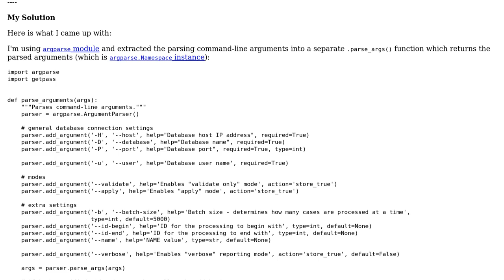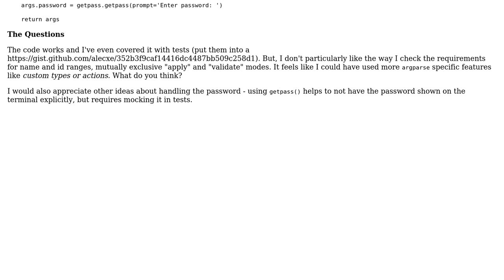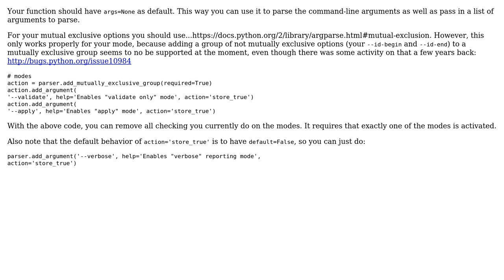Code Review: Simplifying parsing command-line arguments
With thanks & praise to God, and with thanks to the many people who have made this project possible! | Content (except music & images) licensed under CC BY-SA | Music | Images & others | With thanks to user Jamal user Graipher user alecxe and the Stack Exchange Network Trademarks are property of their respective owners. You are responsible for your own actions.